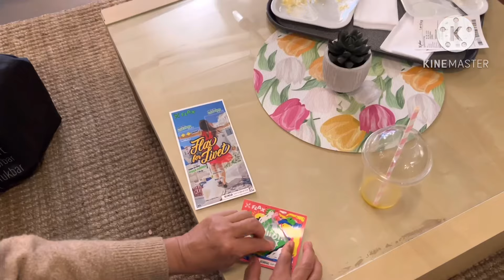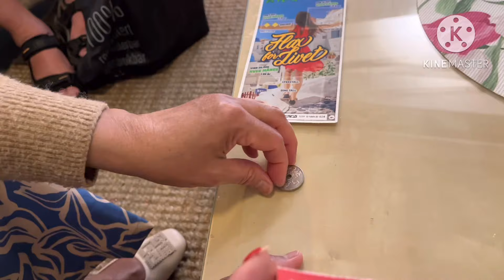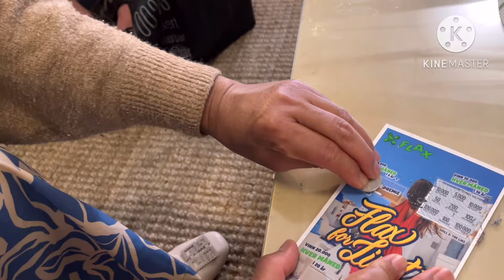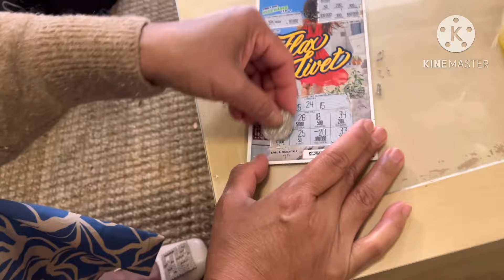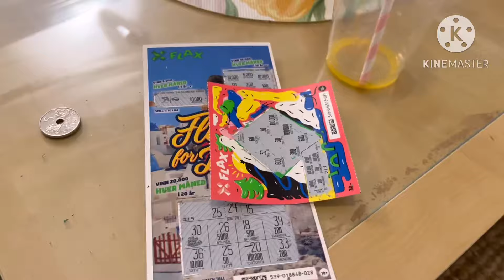เที่ยวเลาะห้างนอร์เวย์ ดืมกาแฟ#ชีวิตในต่างแดน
วันหยุดมเที่ยวห้างที่นอร์เวย์ เสื้อผ้าก็จะราคาเท่ากันกับสวีเดน และนั่งดืมกาแฟ ส่วนมากจะมีผู้สูงอายุมานั่งดืมกาแฟคุยกัน